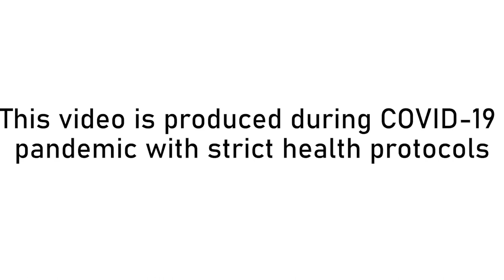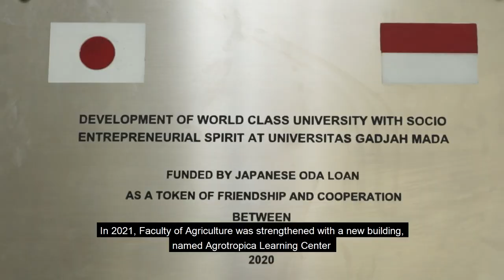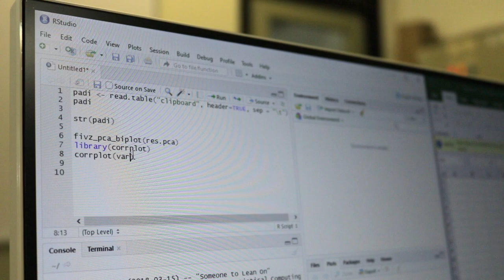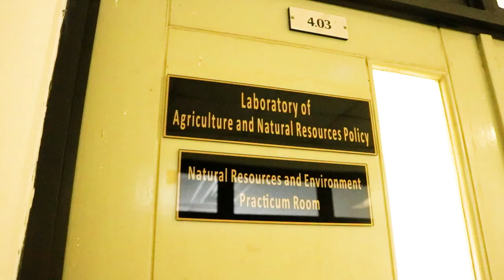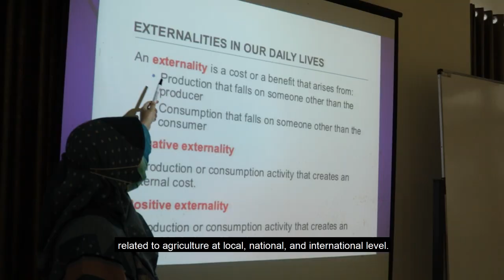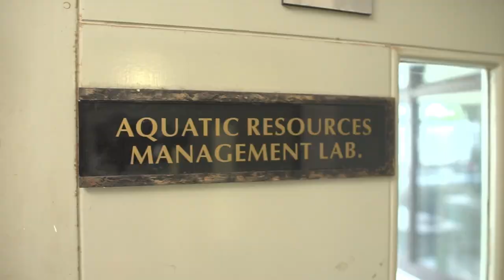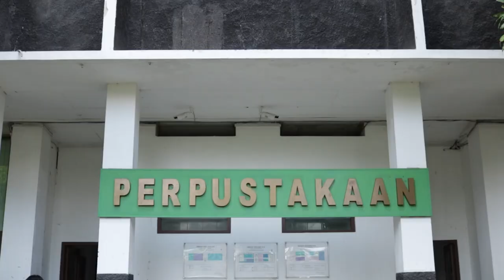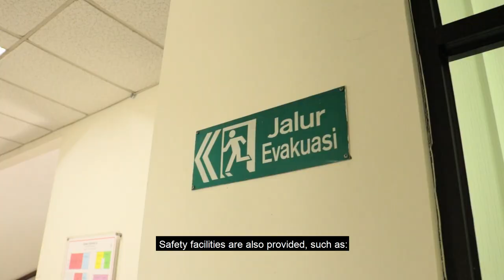Facilities and Infrastructure in the Faculty of Agriculture Universitas Gadjah Mada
Our faculty provide supportive facilities and infrastructure that promote student learning activities. We have a range of facilities on campus to help you make the most of student life.  Faculty buildings have modern facilities, with numerous computer, laboratories and reading rooms for students’ use, and we offer excellent ICT facilities and a library. A number of university buildings also have spaces for rest and contemplation.